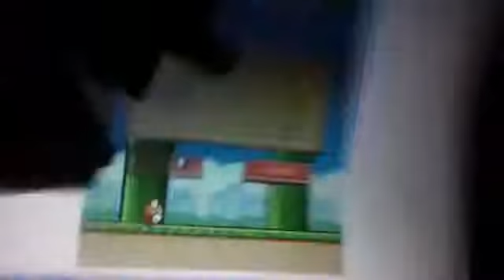ewan's video Thomas plays flappy bird